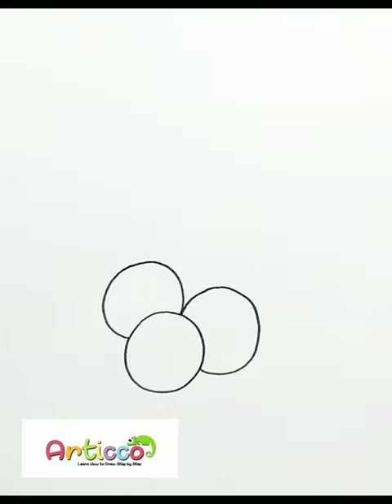DRAWING REALISTIC HOLLY BERRIES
Hello,,,today, we are learning "DRAWING REALISTIC HOLLY BERRIES"